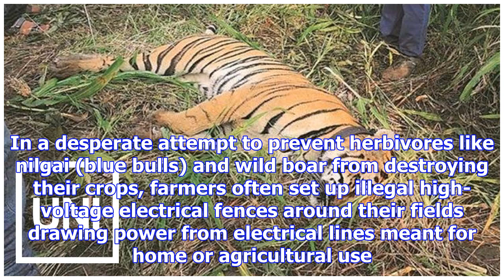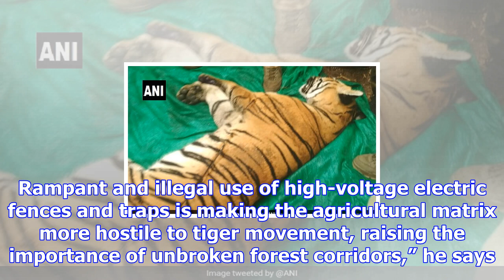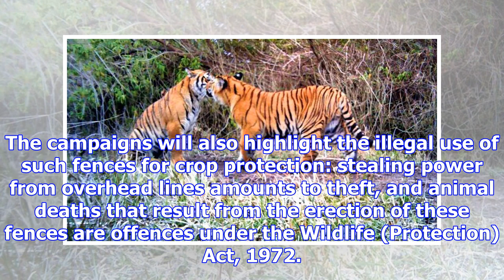Electric fences killing tigers in maharashtra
The electrocution of a tigress in the Chimur forest range in Chandrapur district of Maharashtra on N...